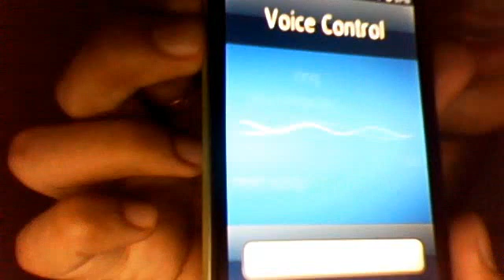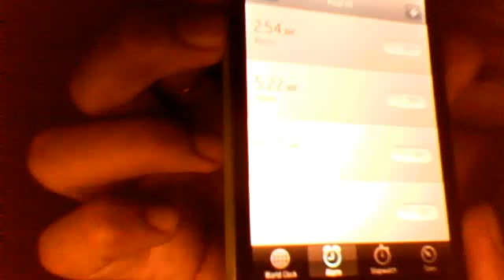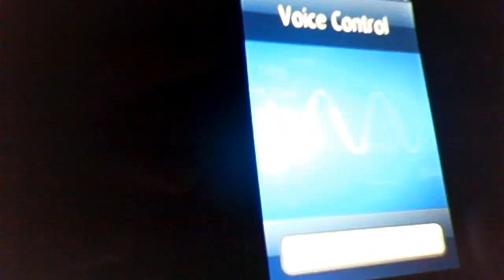Siro on iPhone 4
Siro GUI ported on iPhone 4 ... FOLLOW ME ON TWITTER @deepzinzu ...its probably best commanding software for iPhone 4 .can do all the things that can be done on SIRI ... LIKE IT, HATE IT, BUT YOU CANT IGNORE IT :D ... Feel free and comment bt No FAG Comments ... :) i release it soon :)